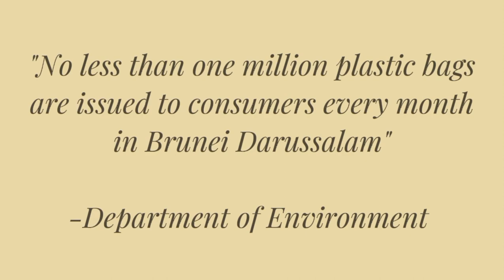AJYELN: Brunei Darussalam 2024